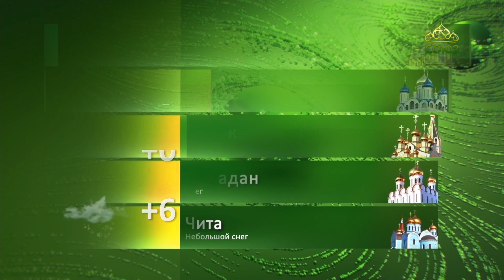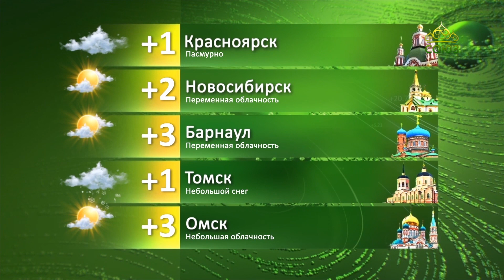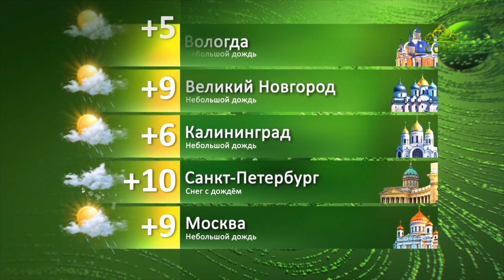Погода 22 апреля 2021